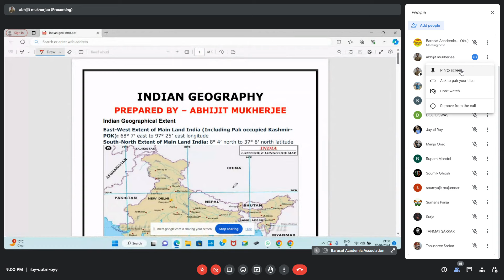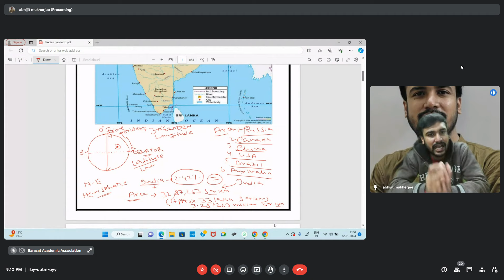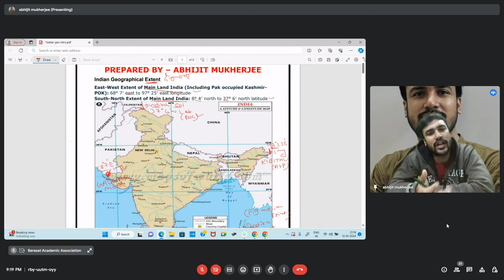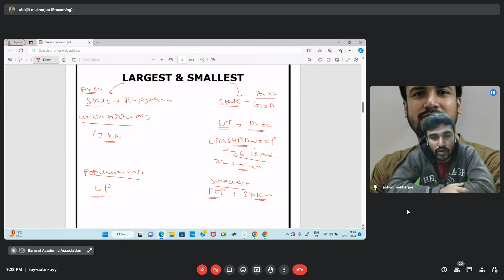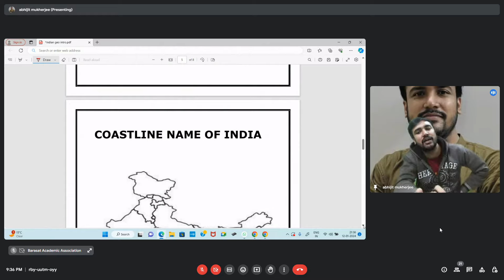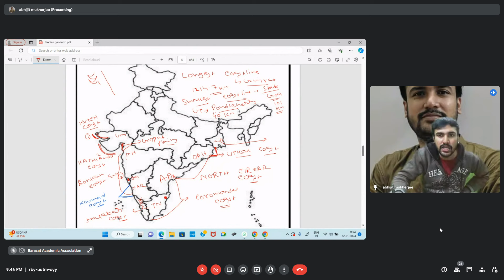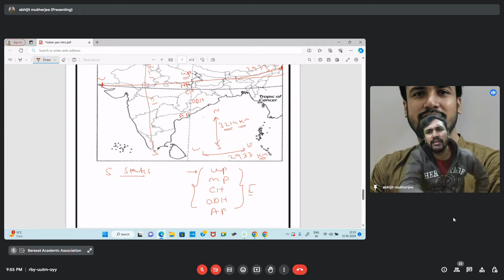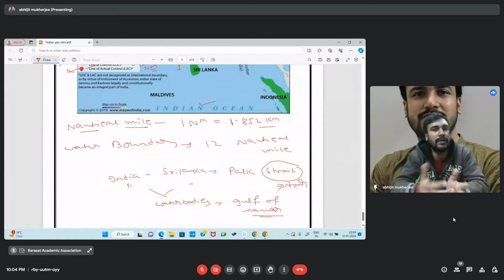Indian Geography -Barasat Academic Association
We provide coaching are WBCS, Police, Combined course, SSC -TET, Primary-TET, Mock Test, Mock Interview.
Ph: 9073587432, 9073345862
BAA Facebook Page Link-

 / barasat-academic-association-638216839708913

WBCS Strategy

BAA

1.

 • ICDS Supervisor Mock Interview-4
2.

 • ICDS Supervisor Mock Interview -1
3.

 • WBCS-2019, Gr-C selected as Jt BDO   ...
4.

5.

 • DSP Chandraa Biswas Interview WBCS 20...
6.

 • ICDS Supervisor 2019 Mock Interview
7.

 • ICDS Supervisor Mock Interview
8.

9.

 • ICDS Supervisor Mock Interview class-...
10.

11.

 • PSC Clerkship/WBSEDCL/Excise Constabl...
12.

• ANM/GNM Course-2023 form_fill for...
13.

 • PSC Clerkship-2019 selected Amit Mitr...

WBCS, Police, Combined, Rail, Primary TET, SSC-TET, Mock Test, Mock Interview preparation Centre at Barasat, Som Tower, Pioneer Park, North 24 Parganas. M: 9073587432, 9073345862.